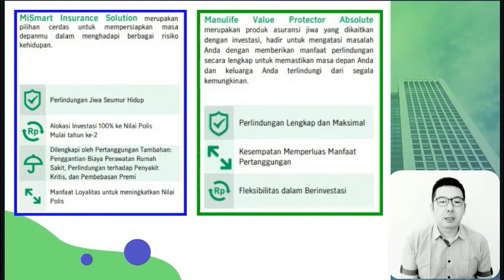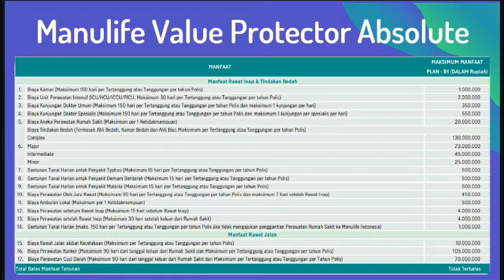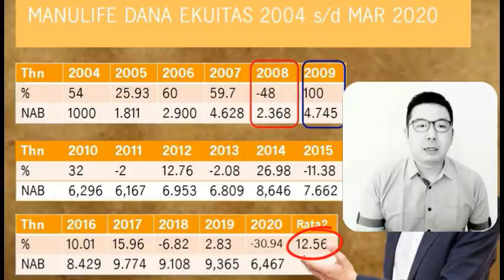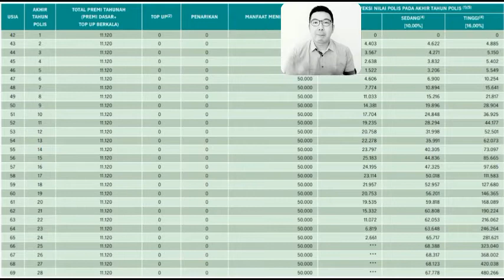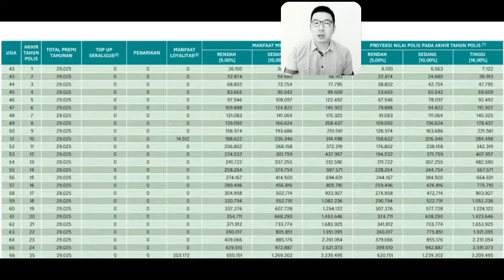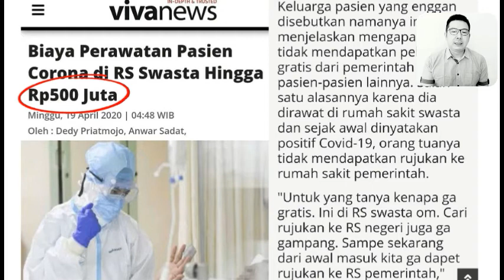19 MISSION MVPA MUHC untuk Mr i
AWAS ADA KORONA.

Kita butuh pelindung atau proteksi biaya perawatan jika terkena korona yaitu ASURANSI KESEHATAN

Enaknya pilih yang jenis apa ya? Asuransi kesehatan murni atau asuransi kesehatan yang ada unit link nya?

Semua sama-sama bagus tapi bisa dipilih sesuai dengan kepentingan masing-masing orang

Cekidot diz video gaes.